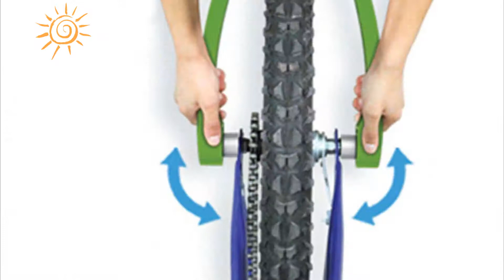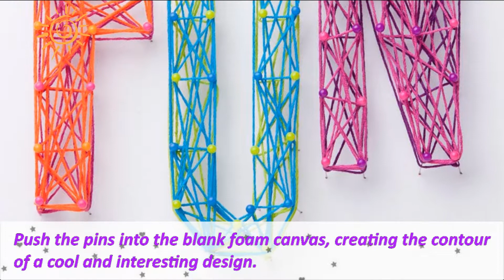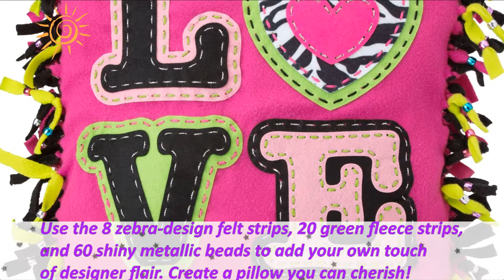Ten Popular and Greatest Toys for Girls and Kids 2017. Best and New Toys for Kids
Amazing toys for girls and children. List 10 Best Toys for 10 Year Old Girls in 2017.
10. Make A Friend Bracelet Loom
9. Chalktrail Replacement Chalk
8. Craft-tastic - String Art Kit
7. Giant Knot And Stitch Pillow
6. Crankity Brainteaser
5. Deluxe Eco Robotics
4. Duct Tape Tote
3. Mini Squigz
2. Pop 'emz
1. OffBits